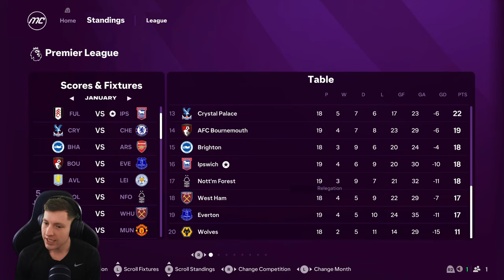WE FINALLY WON A GAME... 🤣| Ipswich Town | EA SPORTS FC 25 | Manager Career Mode | #3